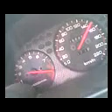honda b16 skunk2 st2 civic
last day drag before going turbo